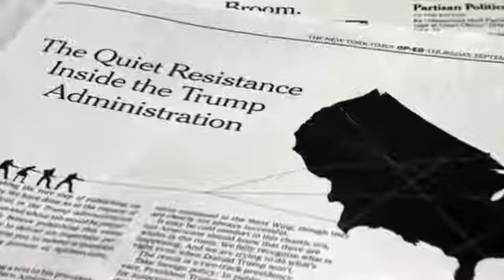Trump Fuming Over NY Times Op-Ed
September 06, 2018 - President Donald Trump is reportedly fuming about an opinion piece in The New York Times by an anonymous senior administration official claiming to be part of a "resistance" working " from within." AP Reporter Zeke Miller explains. (Sept. 6)